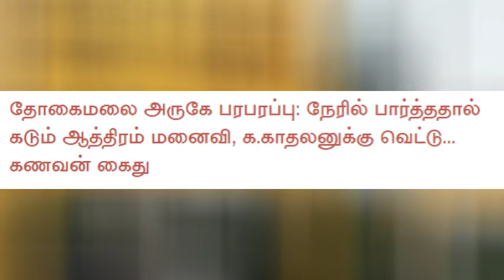தோகைமலை சின்னயம்பாளையம் ஊராட்சி வெந்தபட்டியை சேர்ந்த ஆறுமுகம் செய்ததை பாருங்க | Thoothupura